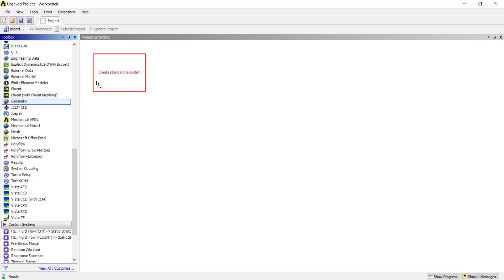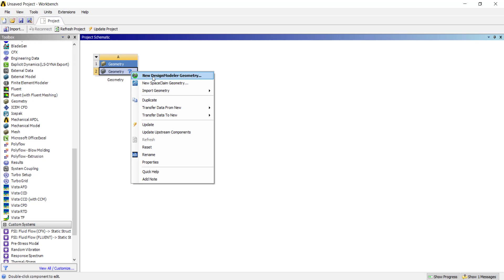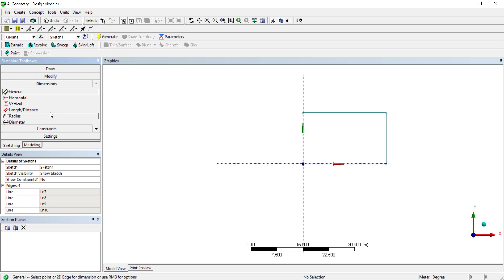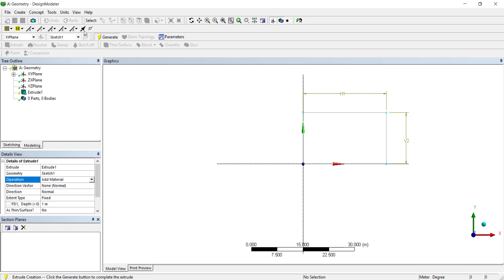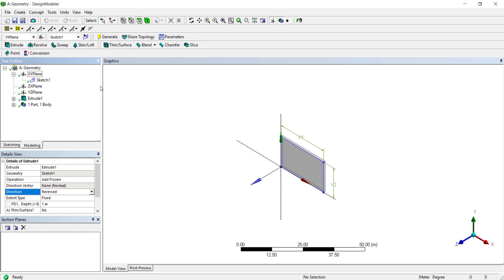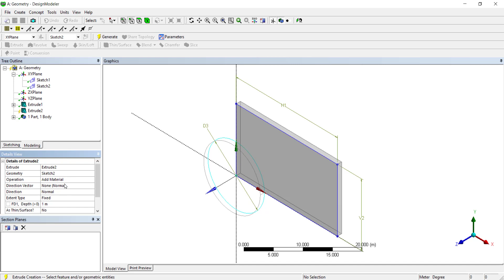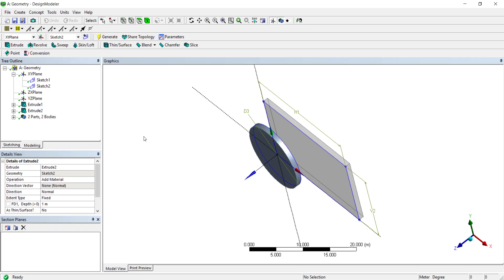Learn Extrude Option in HINDI- Design Modeler in ANSYSWORKBENCH